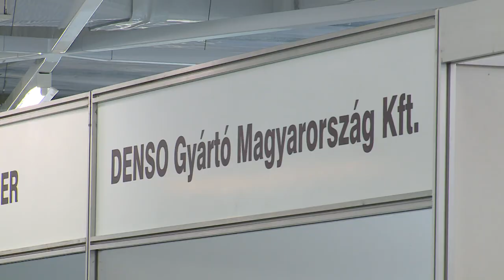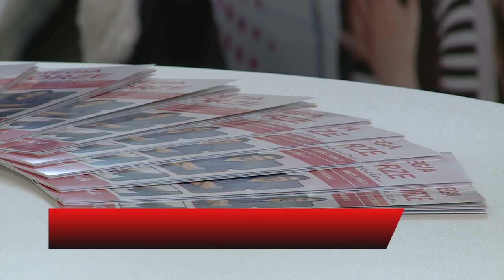III. ALBA REGIA ÁLLÁSBÖRZE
Harmadik alkalommal szervezték meg az Alba Regia Állásbörzét. A Sóstói Stadionban kiállító mintegy ötszáz ajánlata közül választhattak az érdeklődők.